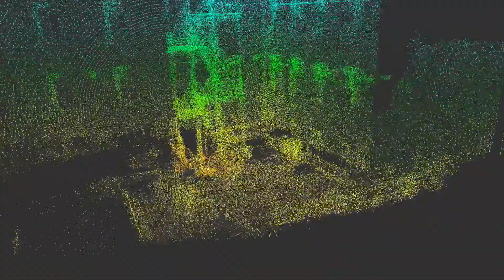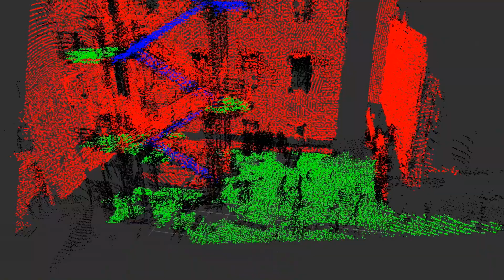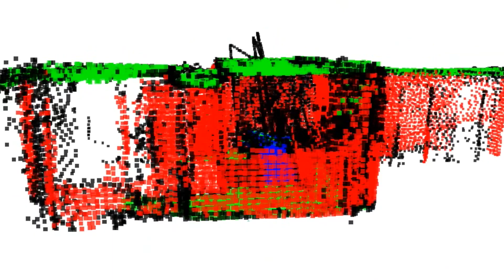Realtime Autonomous 3D Navigation for Tracked Vehicles in Rescue Environments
Demo of our framework for 3D path planning and control. The robot is equipped with a 3D laser scanner. The acquired point cloud is segmented in ground, stairs/ramps, and walls. A traversability graph is then built, and a minimal cost path is searched for. A 3D motion control is responsible of plan execution. The autonomous capabilities of the robot have been tested in three different scenarios: firefighter's training area at Prato, (Italy), fire escape stairs at Department of Computer Control and Management Engineering (DIAG), Rome (Italy), and a 3D test environment purposefully designed to plan non-planar paths.